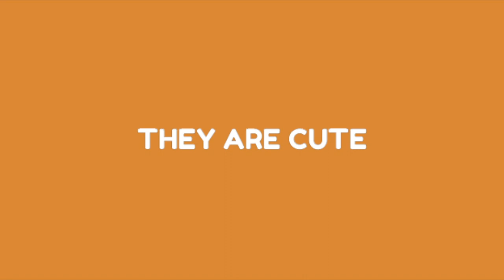𝟱 𝗙𝗔𝗠𝗢𝗨𝗦 𝗢𝗨𝗧𝗗𝗢𝗢𝗥 𝗖𝗔𝗧𝗦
Still need some inspiration to transform your cat into an outdoorsy one? Have a look at these five famous cartoon cats to help you get your kitty into nature. They turned out fine too, don't you think? Outdoor Cats are the best!